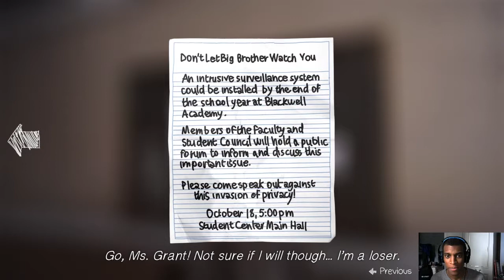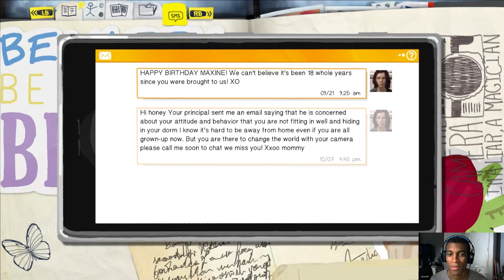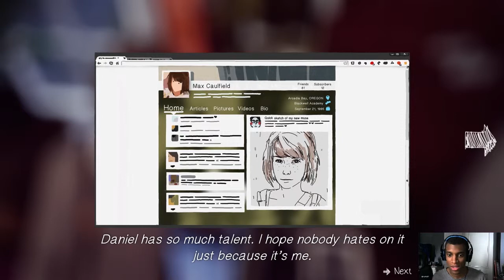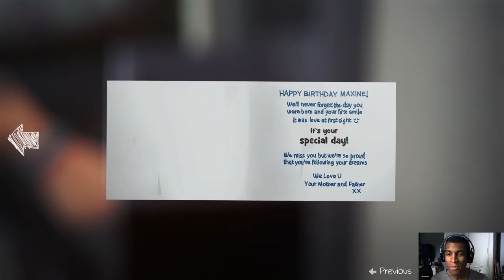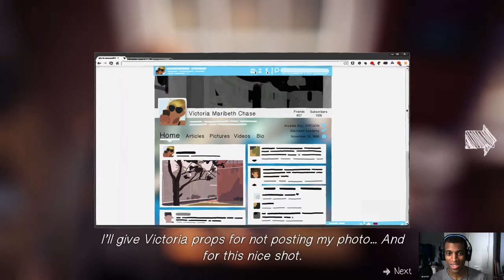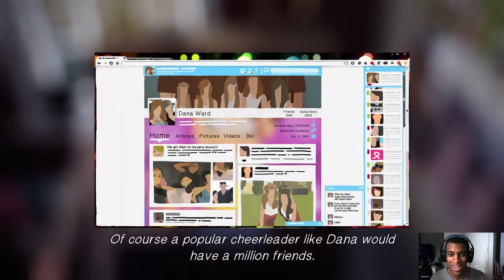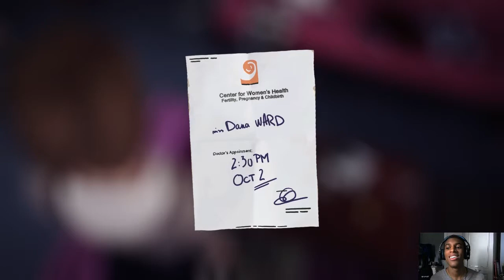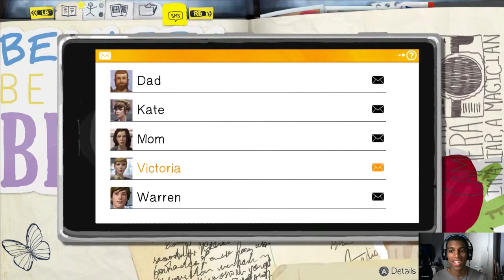'Let's Play' Life is Strange Ep 1 [Part 3] - Blackwell NINJA!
Hajime-GEODESUUUUUUUU! and welcome back to the weird but wonderful Life is Straaaange. In this episode I hone my skills and finally achieve my NINJA status.

Luve you lots Ppl ♥

Matte neeeee!